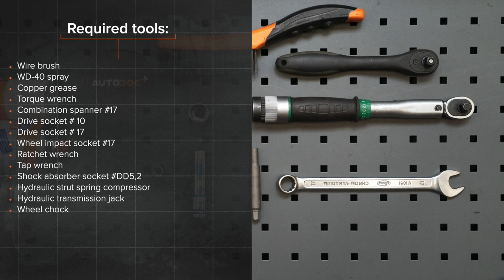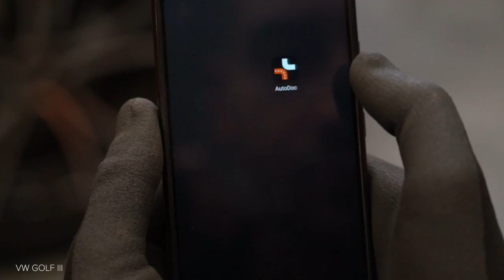Hvordan bytte fjærbenslager på VOLKSWAGEN GOLF 3 (1H1) [AUTODOC-VIDEOLEKSJONER]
Hvordan bytte fjærbenslager på VOLKSWAGEN GOLF 3 (1H1) 1.9 Hatchback 1991–1997 [AUTODOC-VIDEOLEKSJONER]

Fjærbenslager til kjøretøyet VW Golf III Convertible (1E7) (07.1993–05.1998) / VW Golf III Van (1H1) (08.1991–12.1997) / VW Golf III Estate (1H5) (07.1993–04.1999) / VW Golf IV Convertible (1E) (06.1998–06.2002) / VW Vento (1H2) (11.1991–09.1998) bør som regel erstattes i én og samme prosedyre. Det er imidlertid noen små forskjeller, på grunn av spesifikke egenskaper ved kjøretøyets design.

0:00 — VOLKSWAGEN GOLF 3 – fjærbenslager: trinn-for-trinn veiledning for utskifting
0:37 — Løsne det øvre festeelementet til støtdemperen.
2:30 — Fjern støtdemperfestet, støvbeskytteren og støtstopperen.
2:42 — Installer nyt feste, mansjett og klosser i støtdemperen.
4:32 — Stram det øvre støtdemperfestet.
4:48 — Behandle støtdemperfestene.